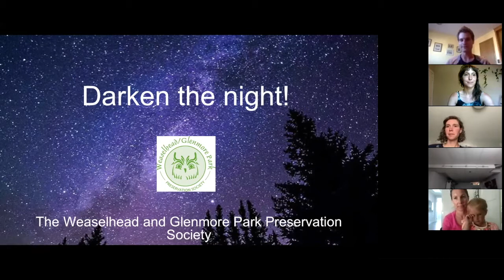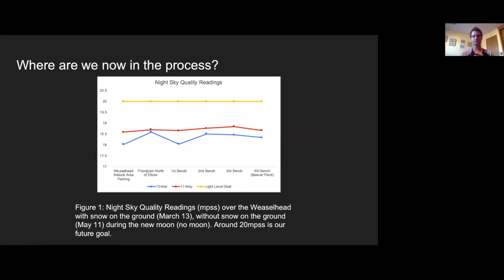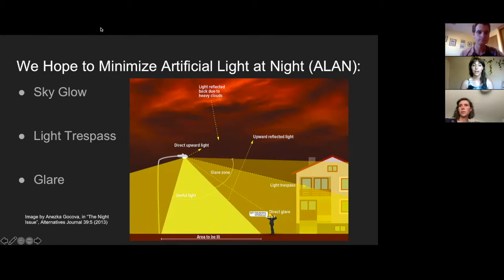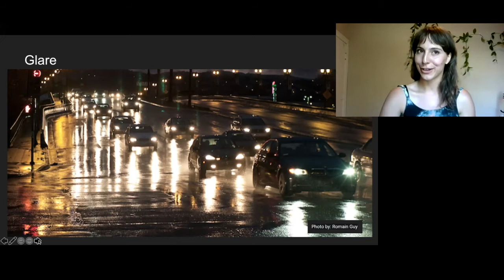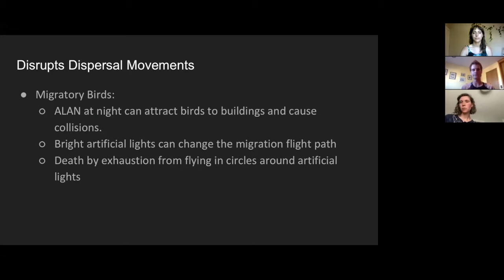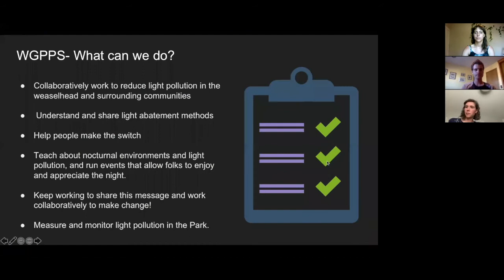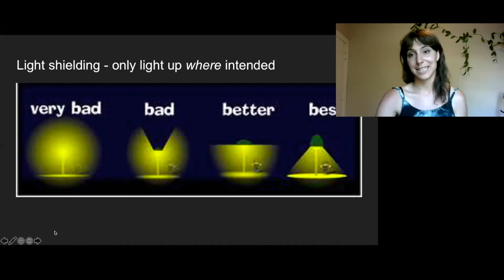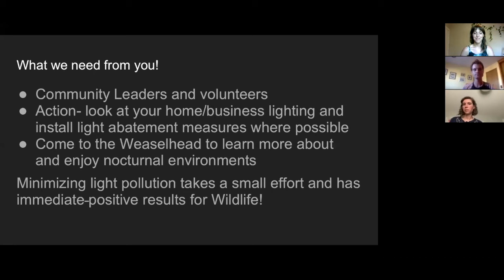Nocturnal Preserve: Benefits of Dark Skies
Learn about how nocturnal species are impacted by light pollution as well as how and why we should fight light pollution. Speakers include naturalist and team leader Zachary Mager, zoologist and naturalist Dylann Golbeck and volunteer and artist Sara Tuell.

We introduce the Weaselhead/Glenmore Park Preservation Society's newest initiative to support nocturnal habitat at the park and ways you can help!

Introduction 0-5:15
What is Light Pollution 5:16-13:40
ALAN effects on Ecosystems 13:41-19:31
What can we do? 19:32-24:44
Conclusion 24:45-28:07 (end)